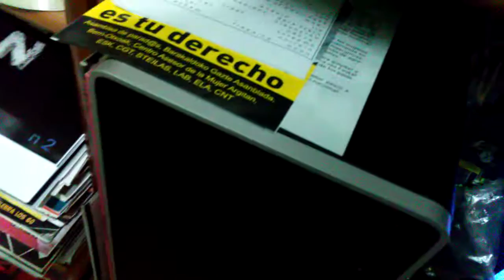AL KARPENTER - Interstellar Overdrive (Pink Floyd)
"Lockdown 3".

2020.